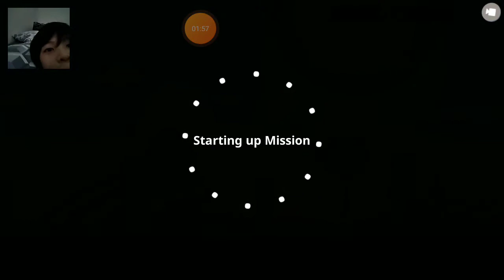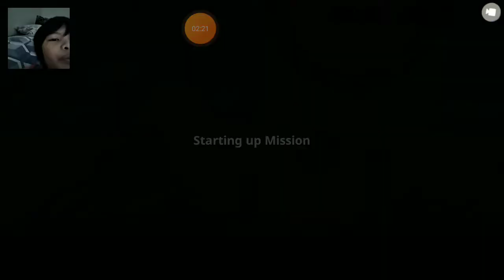Super Tank Rumble Morty vs iron hand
No Hacks